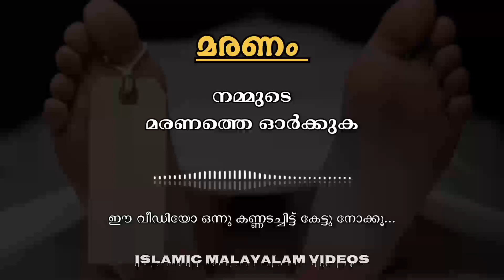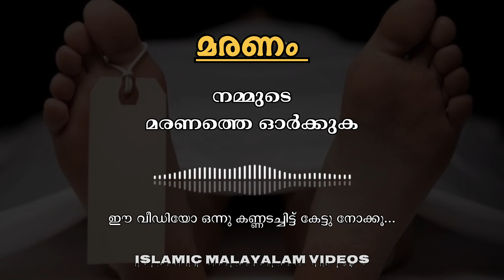മരണം എന്താണ് എന്ന് അറിയണമെങ്കിൽ ഈ speech കേട്ടു നോക്കൂ.. കരഞ്ഞു പോകും 😭| ISLAMIC SPEECH MALAYALAM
ഈ വീഡിയോ അവസാനം വരെ കാണണേ കണ്ണ് നിറയും 😥| ISLAMIC SPEECH MALAYALAM | MATHAPRABASHANAM 2024